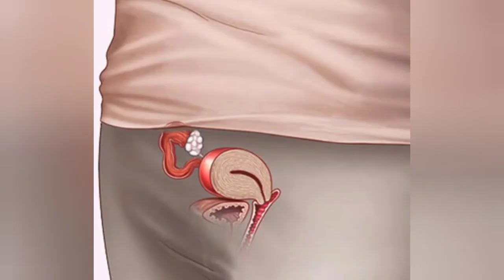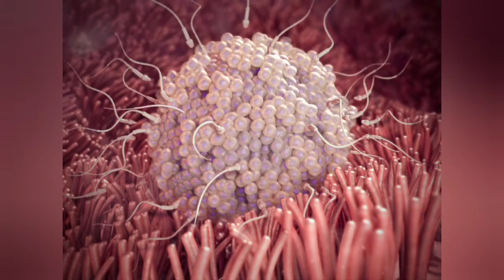Pregnancy ke dusre week me kya hota hai | Importance of 1st 2 Weeks in Pregnancy | My little 1 India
गर्भावस्था के पहले २ महत्वपूर्ण हफ्ते | Importance of 1st 2 Weeks in Pregnancy
is week me 2nd week of Pregnancy ki bat ki hai
1st and 2nd week of pregnancy ke symptoms ke bare me bataya gya hai

pregnancy week 1
1st week of pregnancy
symptoms of 1st week of pregnancy
1st week pregnancy symptoms
1st week baby in womb
1st week pregnancy baby developement
1st week baby developement
 1st trimester